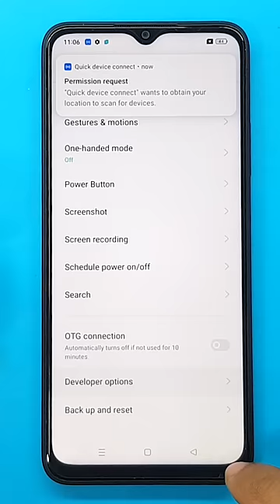OPPO A17 OEM Unlocking Enable / Developer Show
ʟɪᴋᴇ   |  sᴜʙsᴄʀɪʙᴇ   |  sʜᴀʀᴇ   |  ᴄᴏᴍᴍᴇɴᴛ
●▬▬▬▬▬▬▬ஜ۩۞۩ஜ▬▬▬▬▬▬▬●

Symphony,Walton,Htc,Itel,Lava.

                              ᴛʜᴀɴᴋ ʏᴏᴜ
  ●▬▬▬▬▬▬▬ஜ۩۞۩ஜ▬▬▬▬▬▬▬●